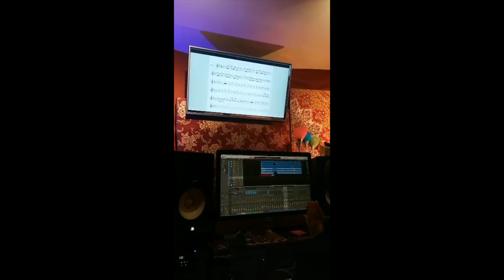The Making of "Ready For You" | Behind the Scenes of my New Album!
The making of my new album "Ready For You".

📺 Watch the Promo video of "Ready For You", with drone shots of the incredible Chicago skyline:

This video, the Making of "Ready For You", is the behind the scenes of Luca Kiella's new album, Ready For You. The funk, soul, blues artist takes us through the recording process, music production, video making, funny moments.